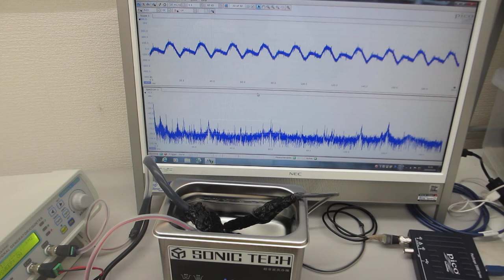超音波洗浄器のダイナミック制御実験（超音波システム研究所）